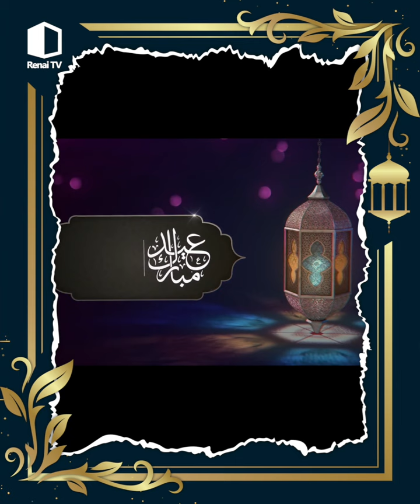ഈദ് ആശംസകൾ | എ പി അബ്ദുസമദ് | വൈസ് പ്രസിഡണ്ട് കെ.എൻ.എം